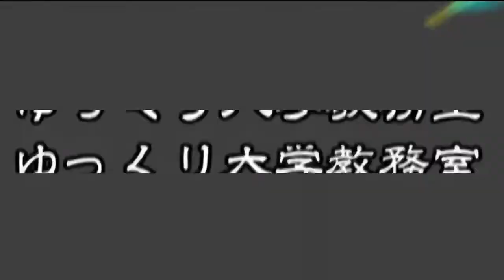親指トム将軍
かっこいいと思う